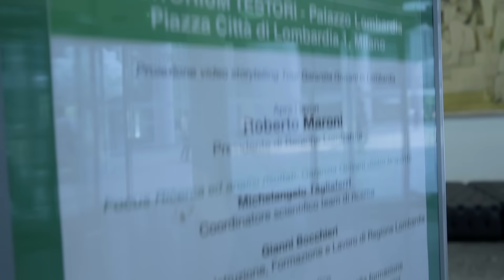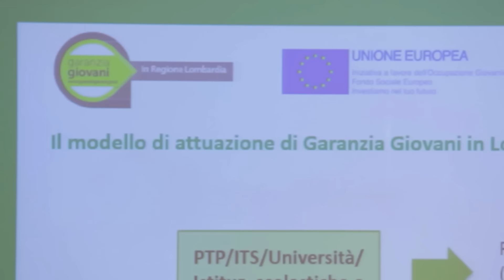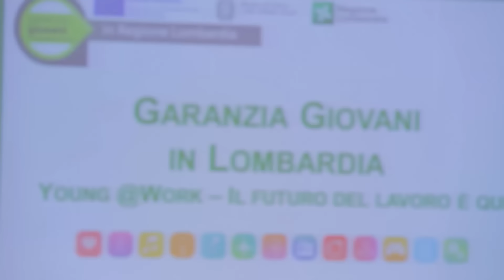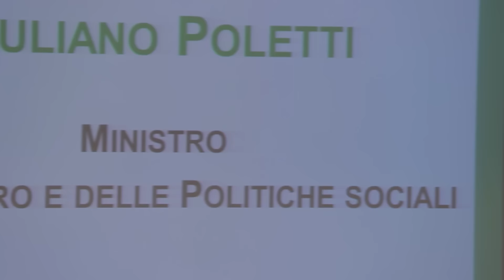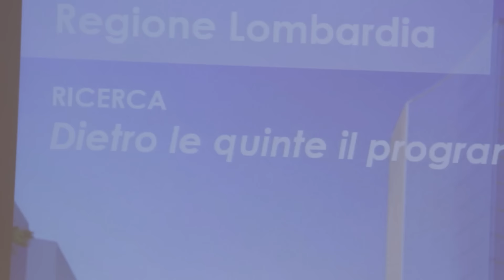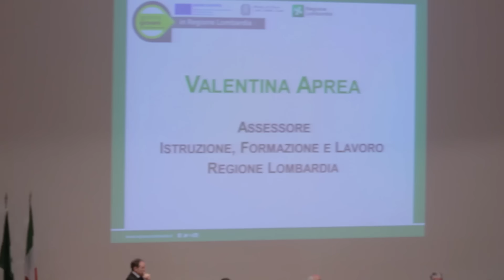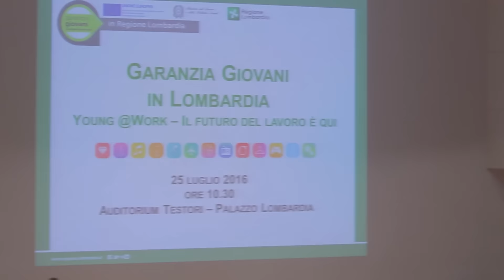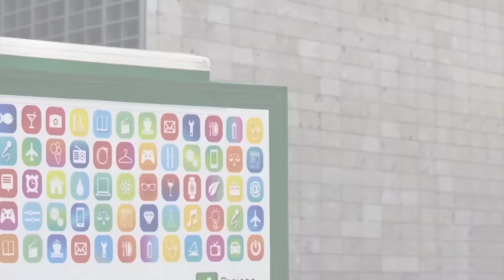Garanzia Giovani in Lombardia. Young @Work - Il futuro del lavoro è qui - Milano, 25 luglio 2016